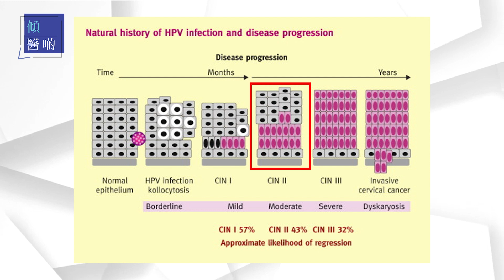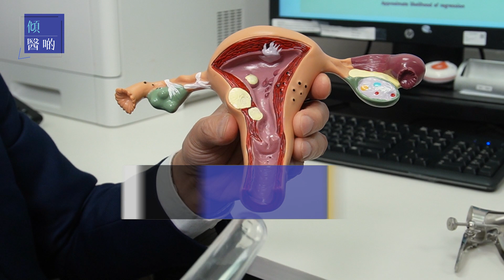港怡醫院 —【婦科檢查】了解婦科檢查的重要性！講解各種婦科檢查的程序和作用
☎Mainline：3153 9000